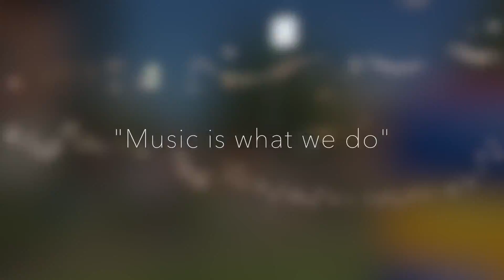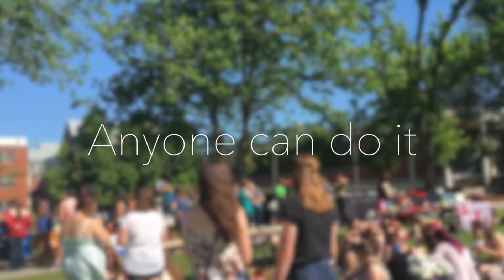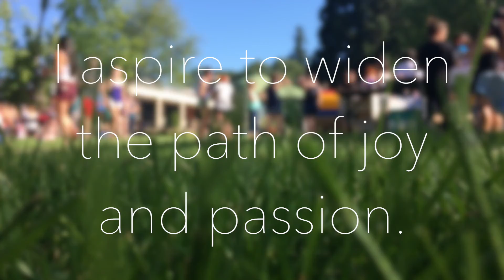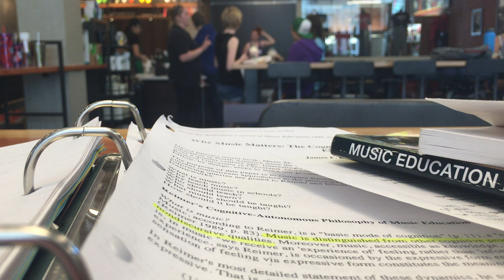Pacific University: Music Education Philosophy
I am an undergraduate student, majoring in Music Education. This is my Music Education Philosophy video.

UPDATE: Closed captioning is now available!

Kaitlin